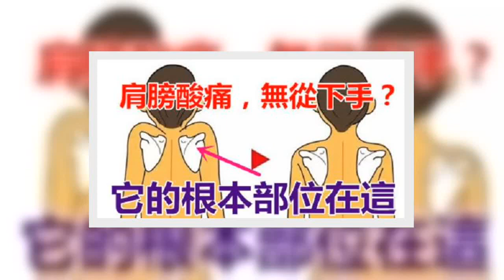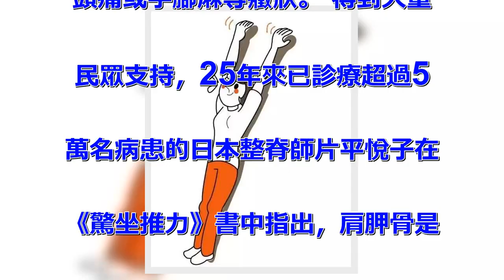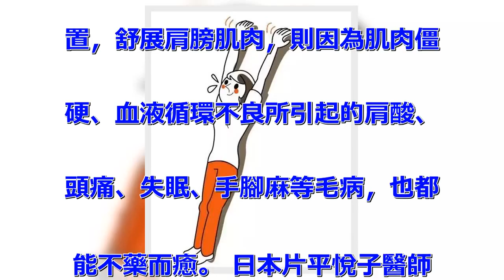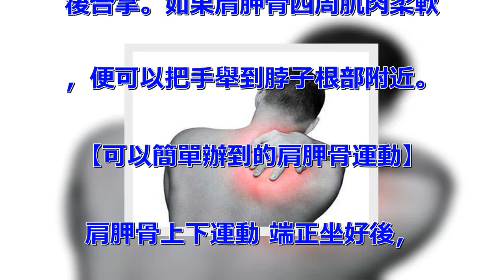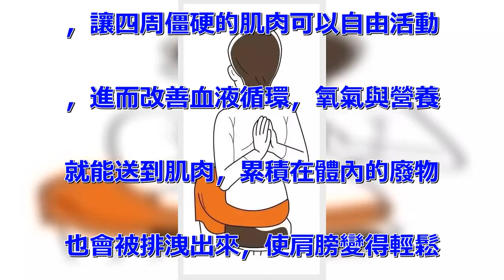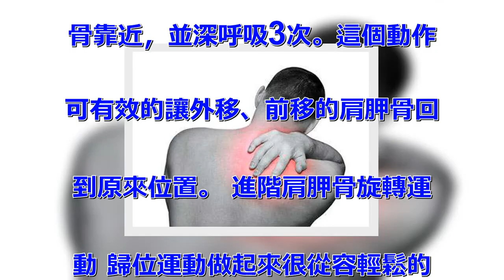肩膀酸痛，要從根本下手，它的根本就在「這個部位」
肩膀酸痛時，你都會怎麼做呢?許
多會習慣性的按摩肩膀或脖子，這
樣的確會有瞬間輕鬆的感覺，但這
種感覺也經常是短暫性的，過不久
後又酸疼起來。日本知名整脊師告
訴你，肩膀酸痛要從根本下手，把
肩胛骨變柔軟，才能有效消除肩頸
酸痛，除此之外，更能改善失眠、
頭痛或手腳麻等癥狀。 得到大量
民眾支持，25年來已診療超過5
萬名病患的日本整脊師片平悅子在
《驚坐推力》書中指出，肩胛骨是
對體而言非常重要的部位，附著了
上半身幾乎所有大小不一的肌肉。
因此，若是肩胛骨僵硬、移位，這
些肌肉便全部處於被拉扯的狀態，
許多疼痛也會隨之產生。 反之，
若是能讓肩胛骨放鬆、回到正確位
置，舒展肩膀肌肉，則因為肌肉僵
硬、血液循環不良所引起的肩酸、
頭痛、失眠、手腳麻等毛病，也都
能不藥而癒。 日本片平悅子醫師
提供以下2個可以馬上進行的肩胛
骨靈活度檢查與3招簡單就能做到
的增加肩胛骨柔軟招式，讓你找回
健康的背部肌肉，酸痛不再來。
【馬上能做的肩胛骨檢查】 仰式
：舉手萬歲法 仰躺時把手舉成高
呼萬歲的姿態，手掌如果可以完全
碰到地板就算及格。 坐式：背手
合掌法 請將手掌繞到背後，在背
後合掌。如果肩胛骨四周肌肉柔軟
，便可以把手舉到脖子根部附近。
 【可以簡單辦到的肩胛骨運動】
 肩胛骨上下運動 端正坐好後，
嘗試把肩胛骨內縮3公分，讓肩胛
骨往脊梁骨靠近，接著上下移動肩
胛骨。 放鬆原本不靈活的肩胛骨
，讓四周僵硬的肌肉可以自由活動
，進而改善血液循環，氧氣與營養
就能送到肌肉，累積在體內的廢物
也會被排洩出來，使肩膀變得輕鬆
。 肩胛骨歸位運動 身體面向正
面，手往後抓住椅背，手肘彎曲呈
直角。在此狀態下把肩胛骨往脊梁
骨靠近，並深呼吸3次。這個動作
可有效的讓外移、前移的肩胛骨回
到原來位置。 進階肩胛骨旋轉運
動 歸位運動做起來很從容輕鬆的
，可以試著以歸位運動的姿勢，順
時針慢慢旋轉手肘。 由於第二肋
骨相鄰肩胛骨的上緣，所以特別容
易不靈活，這個動作可以有效改善
此部位。